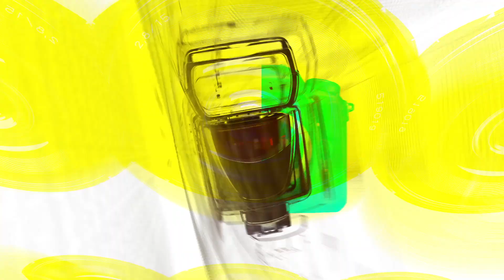[TOP영상] 있지(ITZY), 모델이 명품인 포토월(221014 ‘찰스앤키스’ 포토월)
10월 14일 오전 성동구 성수동에서에서 열린 ‘찰스앤키스 리미티드 에디션 ‘ITZ MINE’ 컬렉션 출시 포토월에 있지(ITZY)가 참석했다.

ITZY의 팬들을 위한 이번 ‘ITZ MINE’ 컬렉션의 슈즈와 백엔 ‘ITZY’ 로고를 톤온톤 메달 스탬프로 새겨 넣어, 기존 CHARLES & KEITH의 감성에 ITZY만의 터치를 더한 것이 특징이다.

이번 캠페인은 ITZY와 팬 사이의 아름다운 연결에서 영감을 받아 탄생했으며 각 멤버들과 그룹, 그리고 팬들이 자랑하는 강한 유대감을 표현하기 위해 비비드하고 유니크한 컬러를 담은 ITZY 캡슐 컬렉션은 매장과 온라인 스토어에서 만나 볼 수 있다.